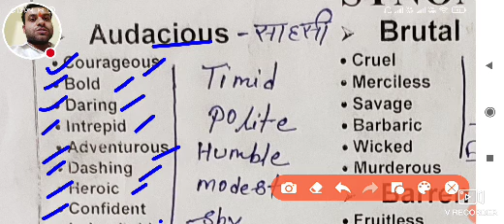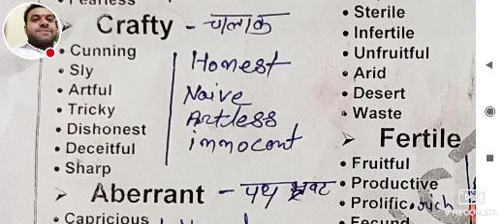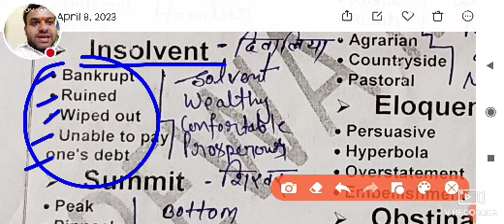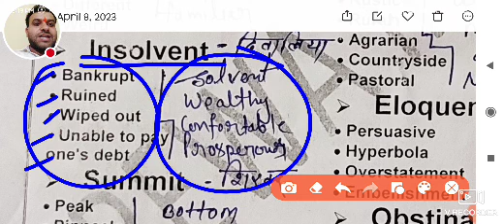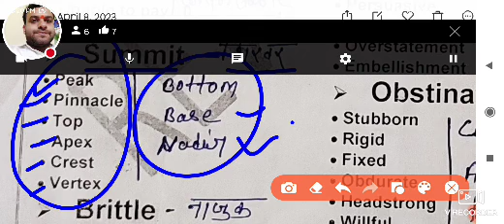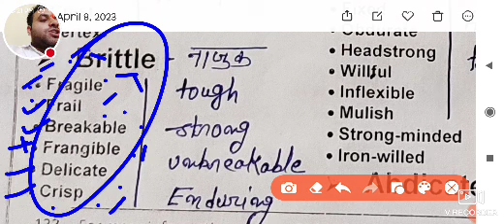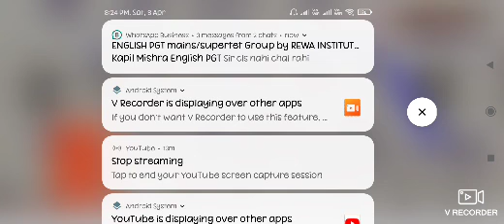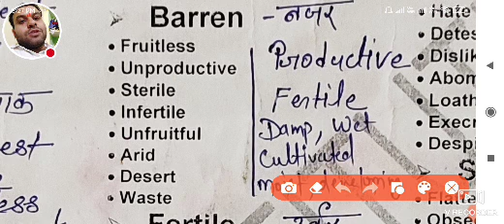synonyms and antonyms, class-1, important for all competition exam